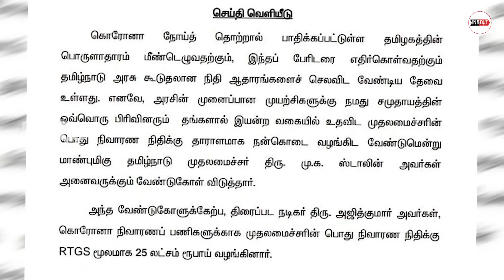BREAKING NEWS: நடிகர் அஜித்குமார் ரூ.25 லட்சம் நிதியுதவி | Ajithkumar | Latest Tamil News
நடிகர் அஜித்குமார் ரூ.25 லட்சம் நிதியுதவி